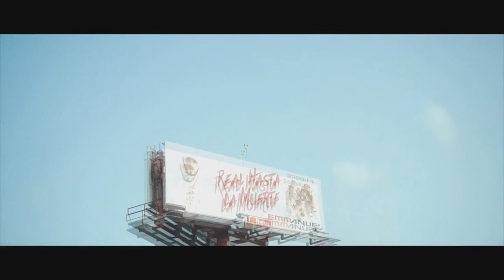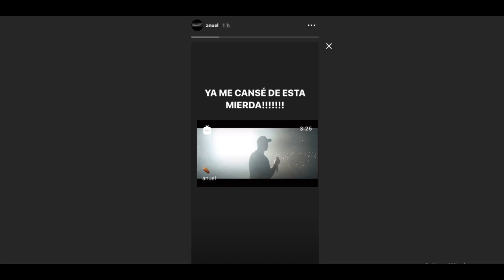Anuel AA reapareció en redes para confirmar su retiro con me contagie { VIDEO REACCION }